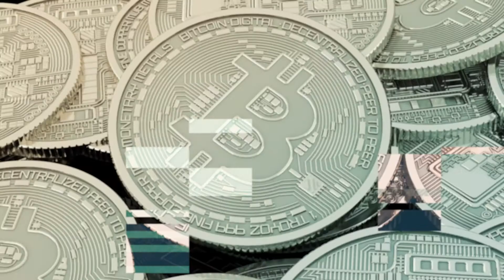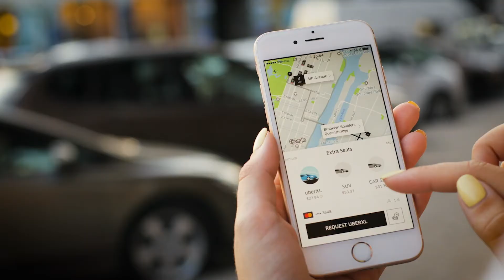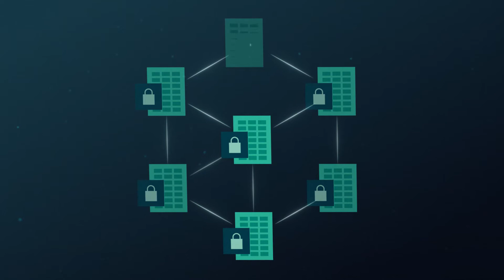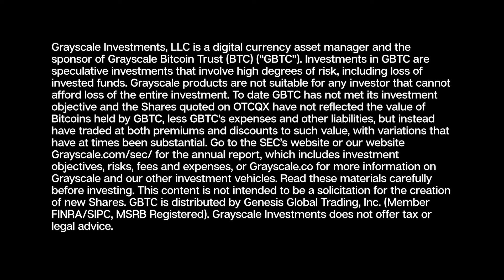Get To Know Crypto: What Is Cryptocurrency? (Episode 1)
In the first episode, we explore the digital currency that you can send electronically around the world at fast speeds without a middleman.